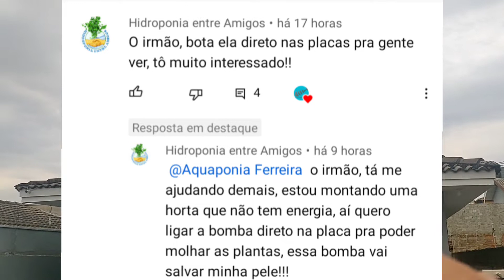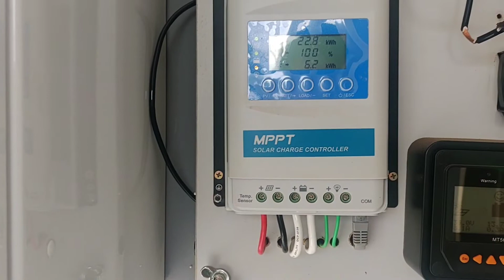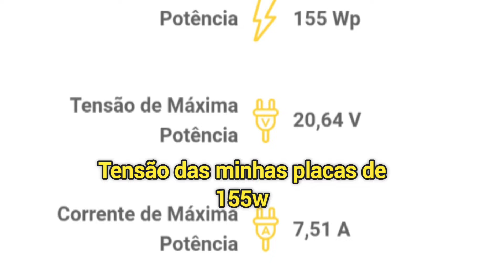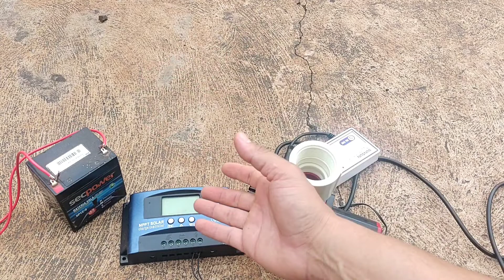É possível ligar a bomba d'água de 24v, diretamente nas placas solar, sem usar baterias ?!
Neste vídeo trago a resposta, de uma pergunta de um escrito, sobre a possibilidade de se por a bomba d'água de 24v, ligada diretamente em meus painéis fotovoltaicos.

No caso uso a bomba d'água para criação de tilápia em caixa d'água, mas a pergunta era para uma produção de hidroponia.